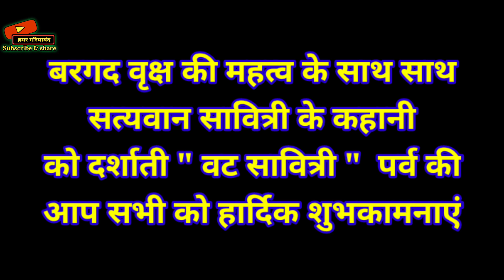वट सावित्री व्रत की शुभकामनाएं